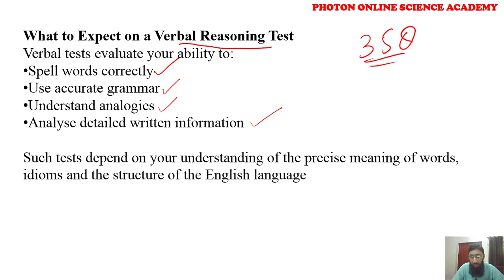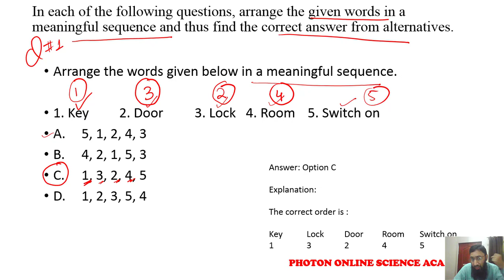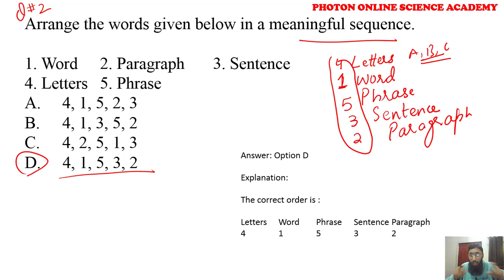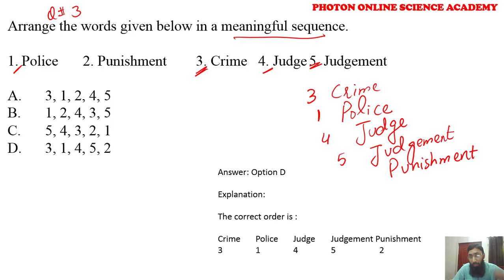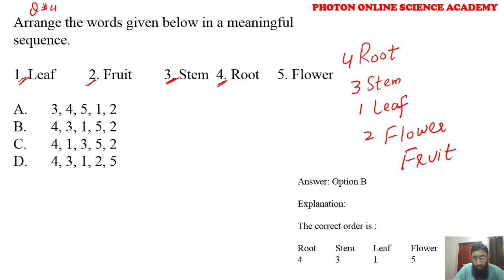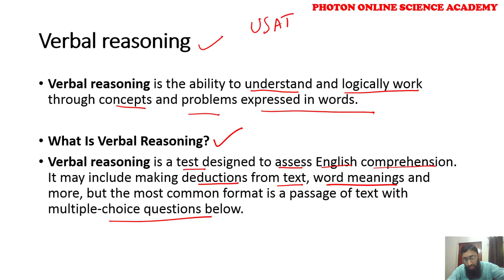USAT PREPARATION 02 | Verbal Reasoning| MCQS| How to solve Verbal Reasoning Questions|Pratice